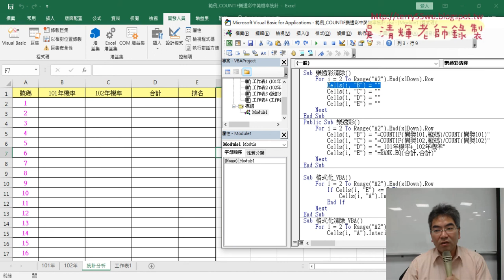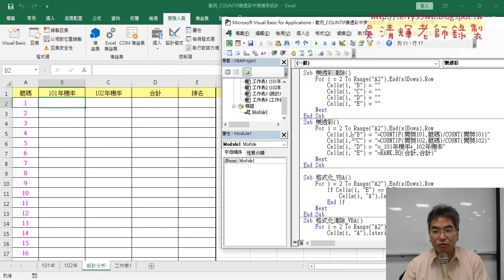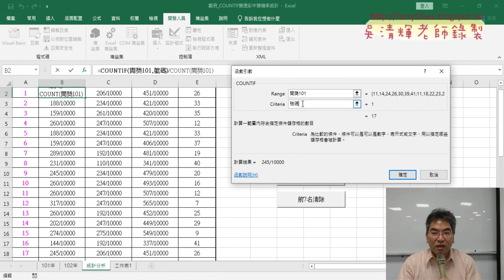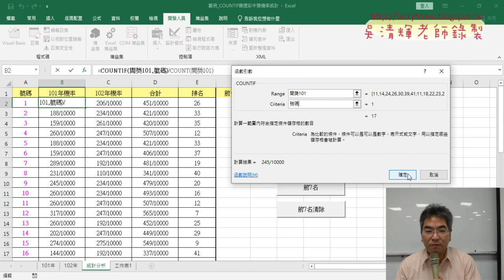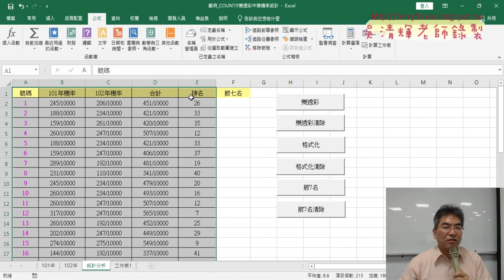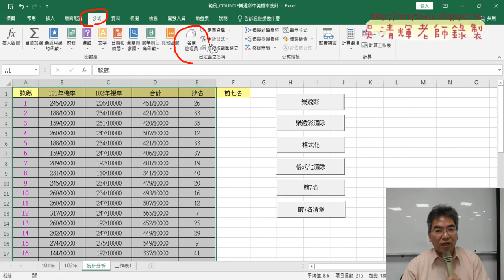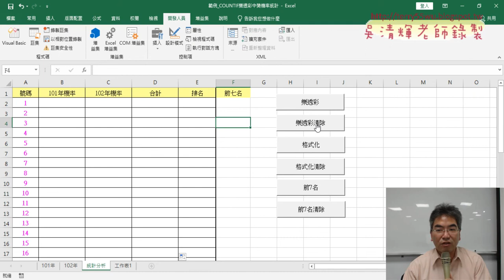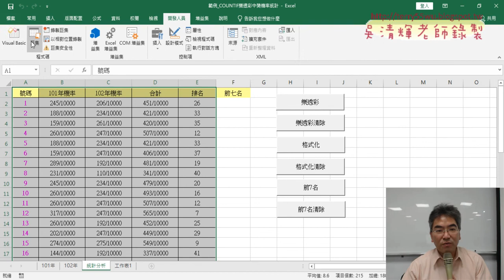03 改為定義名稱與用VBA輸出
上課內容：
01_重點回顧與樂透彩中獎機率統計
02_定義名稱與COUNTIF與RANK函數
03_改為定義名稱與用VBA輸出
04_用VBA做格式化資料與清除
05_列出前七名VBA程式說明

課程理念：
1.以循序漸進的方式, 透過詳細的說明和實用的50個Excel VBA範例,

VBA 變數、常數、函式及邏輯的觀念, 即使沒有任何程式設計基礎,也能自己親手撰寫

VBA 程序來提昇工作效率, 晉身職場 Excel 高手！
2.進而解說EXCEL與資料庫的結合，甚至將EXCEL當成資料庫來使用，

吳老師  110/5/17